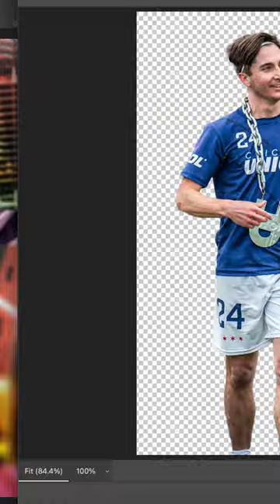Stole some background textures from a mural in Midway Airport graphicdesign 🎨